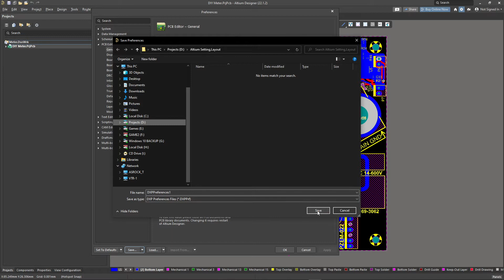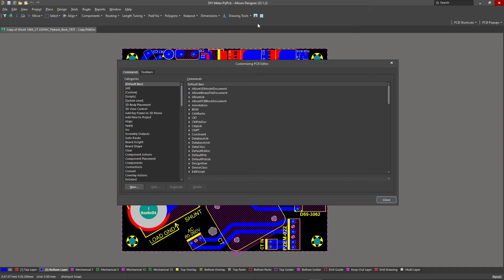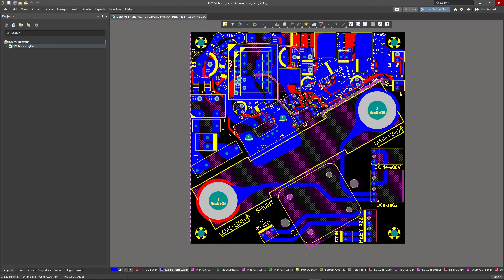Altium Designer [Save Preferences Settings]